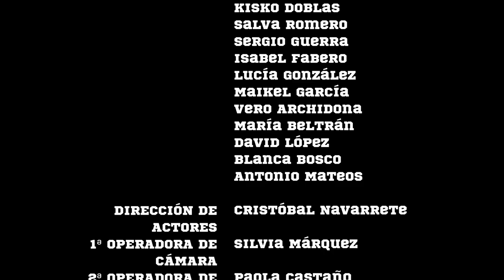Como montar en bici - Cortometraje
A Luis, con sus treintaypico ya cumplidos se le cruzó la oportunidad de volver a ser lo que era y, levantándose de la cama de inseguridades en la que transitaba, decidió no dejar escapar la oportunidad. Bueno, en realidad, no tenía muy claro si lo había decidido. Aún así, se puso a entrenar.

Ficha Técnica:
Guión: Cristóbal Navarrete
Dirección: Silvia Márquez
Cámara: Silvia Márquez y Paola Castaño
Posproducción: Pedro Román
Sonido: Luis Oklavoni&Marilyn Flow
Intérpretes: Antonio López, Diego Bazán, Marijota Aguilar, Isabel Fabero, Estrella y Gonzalo Sánchez, Beatriz Guerra, Ale Márquez, Javi Fernández, Juanma Mena
Producción musical: Antonio Saborido

Una Producción de Distopía Films